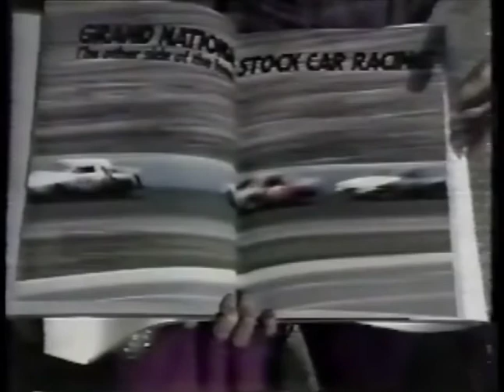Tim Richmond and Linda Vaughn 1982 Book Commercial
In this commercial from 1982, Tim Richmond and Linda Vaughn promote Grand National Racing: The Other Side of the Fence, a photo journalism book about NASCAR.

There's an interesting backstory to this book. It was published by Mike Lovern with pictures taken by Bob Jones Jr. Producing the book, Lovern and Jones found they enjoyed NASCAR so much that they started a Cup team in 1982 called Fast Company Racing. Richmond drove the car with Harry Hyde as the crew chief. They failed to qualify in the Daytona 500 but won the Consolation race. Richmond drove for the team until March when he was hired by JD Stacy. Fast Company Racing shut down when Richmond left.